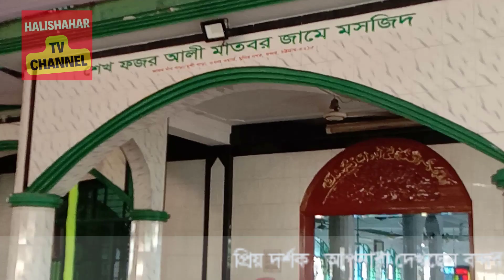শেখ ফজর আলী মাতব্বর জামে মসজিদের পবিত্র ঈদুল ফিতরের নামাজের বিশেষ অনুষ্ঠাম।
যথাযোগ্য ধমীয় ভাবগাম্ভীযের মধ্যদিয়ে শেখ ফজরআলী মাতব্বর জামে মসজিদের পবিত্র ঈদুল ফিতরের নামাজ অনুষ্ঠিত হয়।